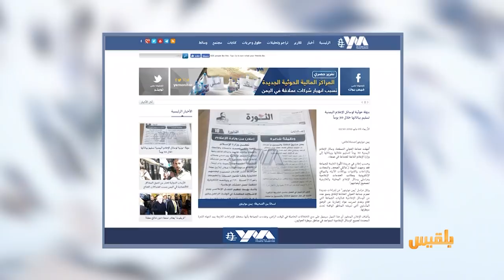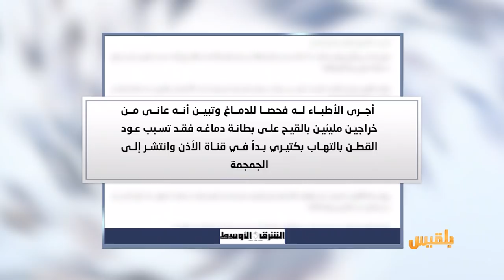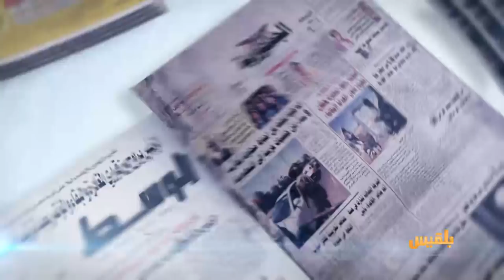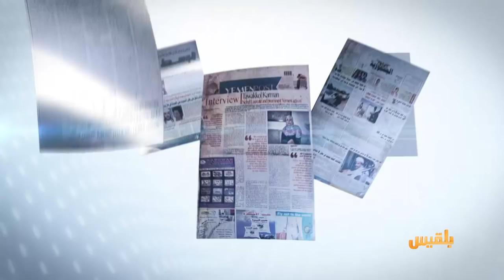كشك الصحافة | 8 - 5 - 2019 | تقديم: أفنان توركر